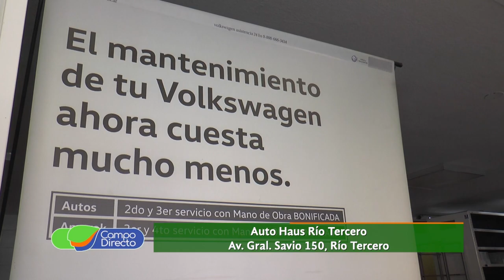Agrocanje y una amplia oferta de Auto Haus, en Río Tercero y zona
Visitamos la sucursal Río Tercero de Auto Haus. Disponibilidad, planes y asistencia para la camioneta más vendida del mercado.